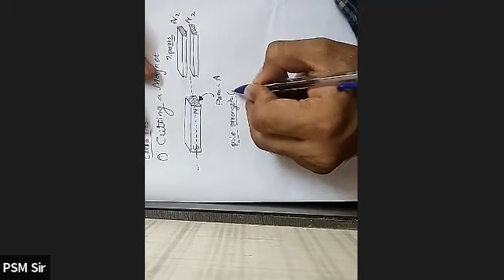XII - Physics - Magnetic Materials Lecture - 02